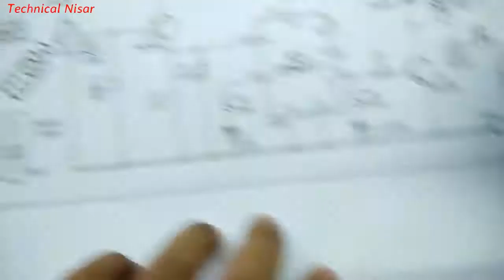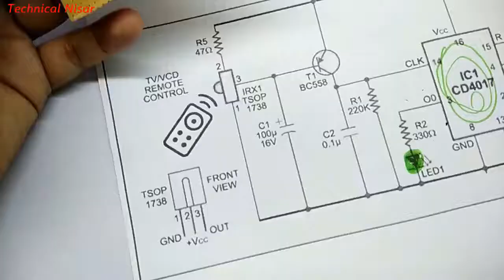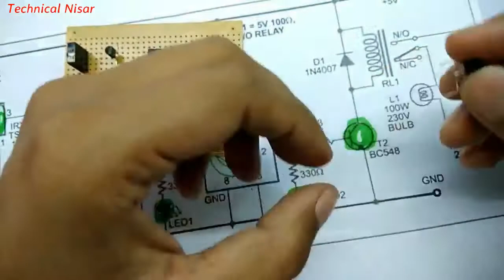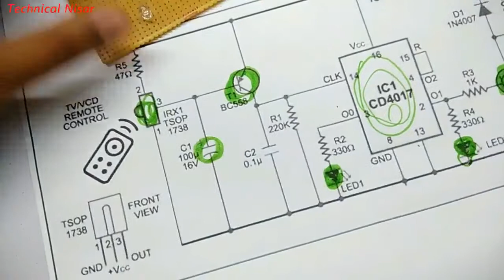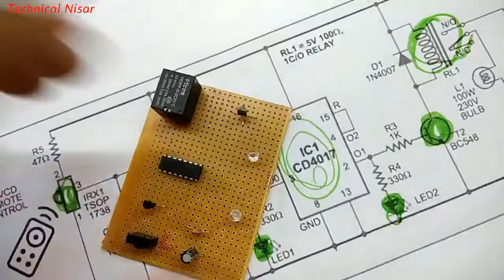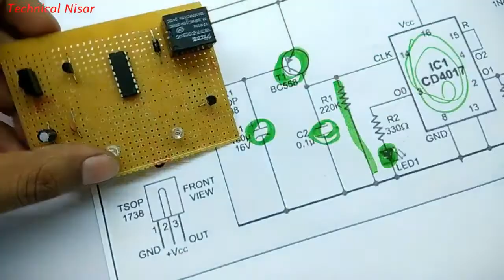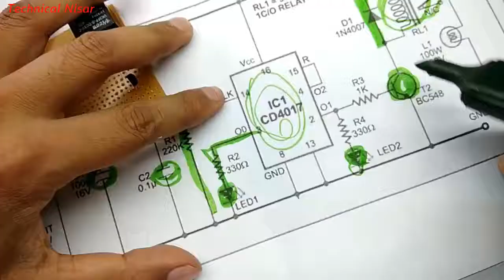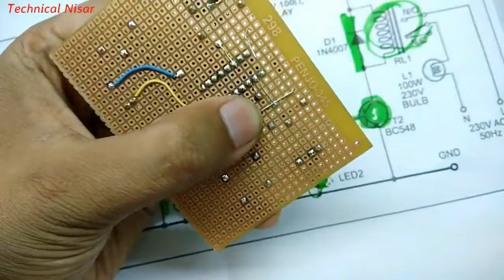Control FAN and LIGHT using TV remote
For learning something new